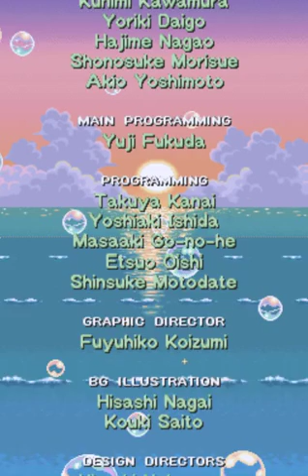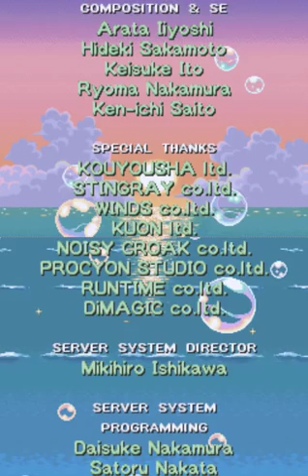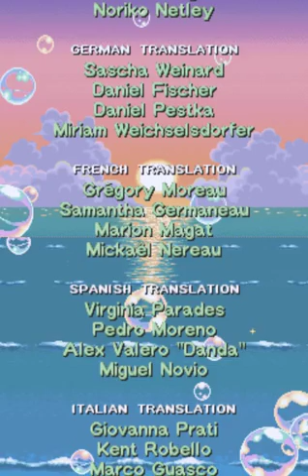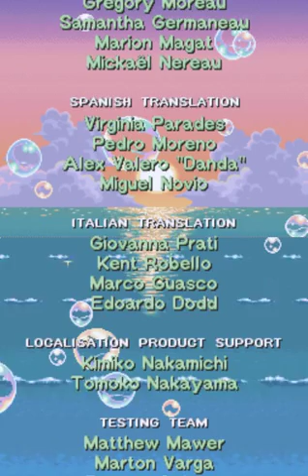Let's Play Pokémon Mystery Dungeon: Erkundungsteam Zeit [German] #93 Dialga's Geschenk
Die Zukunft gehört uns